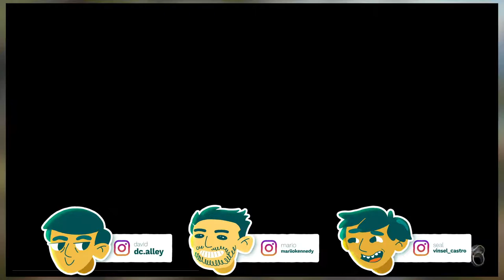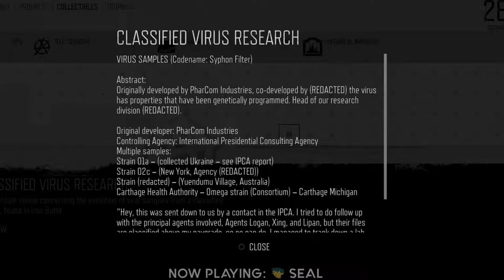Days Gone | 01 | La Conexión con Syphon Filter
En este capítulo de Xenomenoide, nos encontramos con un juego de Playstation 4 con hordas de zombies que nos harán temer todo el tiempo, mientras averiguamos que hacer y tenemos algún tipo de progreso.

Seal: vinsel_castro
David: dc.alley
Mario: mariiokennedy
Javi: javierdernt

Xenomenoide

Xenomenoide